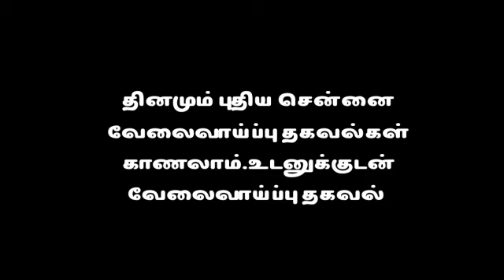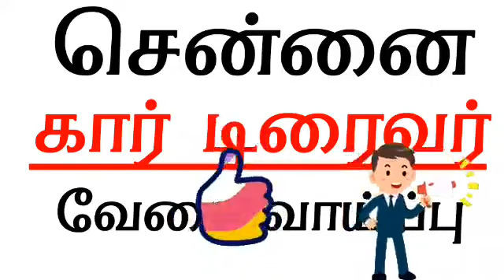Chennai Car Driver Jobs 2021 Tamil | Today Chennai Jobs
▶Today Chennai Jobs◀YOUTUBE CHANNEL◀

வயது வரம்பு,சம்பளம்,அனுபவம்
சொல்லப்பட்டுள்ளது.

தொடர்பு கொள்ளுங்கள்.

Last Date:
 நிறுவனத்திற்கு ஆட்கள் தேவைப்படும்
 வரை தேர்ந்தெடுக்கபடுவர்...

👉shorturl.at/chpBR

நம்ம வேலைவாய்ப்பு சேனலுக்கு
 பண்ணுங்க புதிய வேலைவாய்ப்பு
தகவல்கள் கிடைக்க ➡ 🔔 கிளிக்
பண்ணுங்க..

சென்று பார்க்கவும்.

☎📱தொடர்பு கொள்ளலாம்.
இதன் மூலம் நிறுவனத்தை தொடர்பு
கொள்பவர்களின் நேரமும்,பணமும்

தொடர்புக்கு:-
📱Company

@TODAY CHENNAI JOBS

Today chennai jobs 2021 | 2021 today job chennai | Chennai private job 2021 | Chennai new latest job